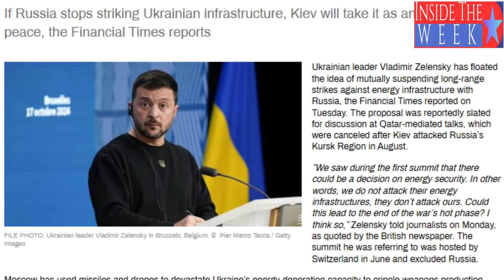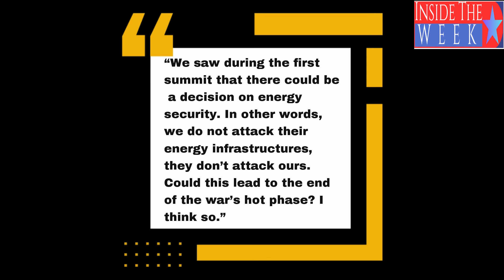ZELENSKY EST DEVENU UN BON GARCON. PLEASE POUTINE STOP IT . Par Jesse JILL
Dans un revirement surprenant, le président ukrainien Volodymyr Zelensky, autrefois fervent partisan des frappes à longue portée contre la Russie, propose désormais une suspension mutuelle des attaques contre les infrastructures énergétiques.
Après s'être rendu dans les capitales occidentales pour solliciter un soutien militaire, le dernier discours de paix de Zelensky a fait sourciller.
Alors que l'hiver approche et que l'Ukraine est confrontée à une grave crise énergétique, cette nouvelle approche mènera-t-elle à une résolution ?
Alors que les attaques russes contre les installations énergétiques se poursuivent, Zelensky saura-t-il gérer cette situation précaire ?
Rejoignez-moi pour approfondir les implicationsr de ce changement et ce qu'il signifie pour l'avenir de l'Ukraine
POUR CONTRIBUER AU SOUTIEN LOGISTIQUE DE LA CHAINE !